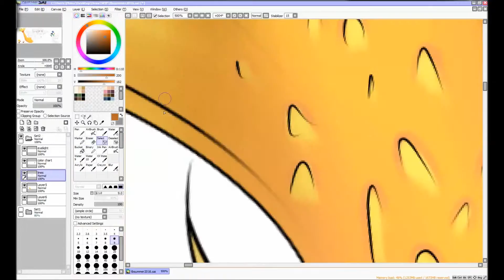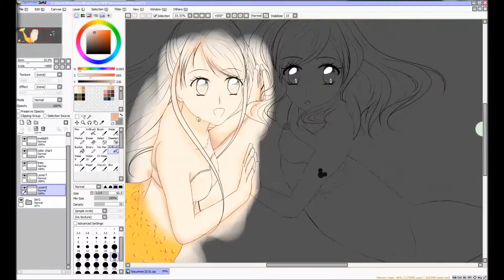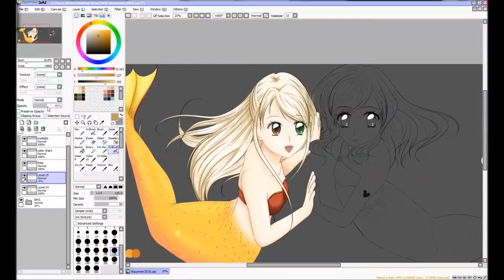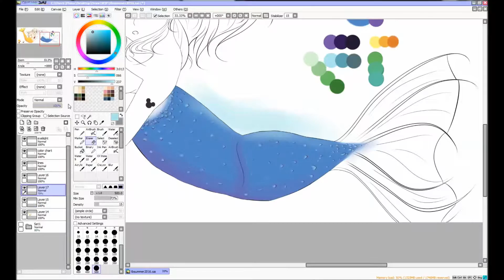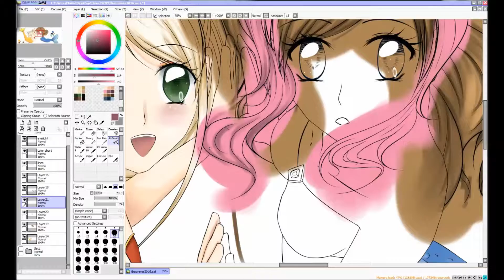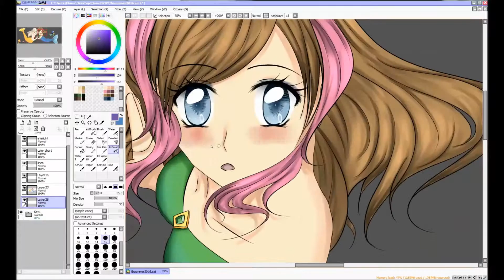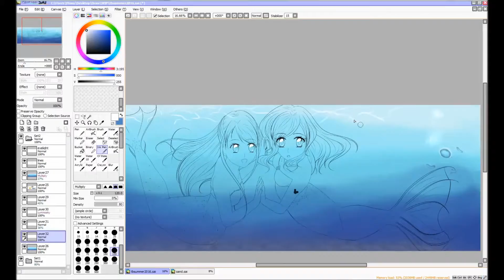Speedpaint Summer Banner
Currently it has (finally) become sommer-like in my hometown and on top of that I had to redo the FB Banner for the Drawing Toxic page my friend and I have.

I hope you enjoy my work. If so let me know ;)
If you want to see more visit me on Tumblr

Songs (Nightcore Version)

Summer Paradise by Simple Plan
Starships by Nicki Minaj